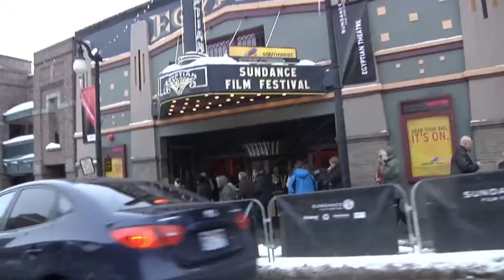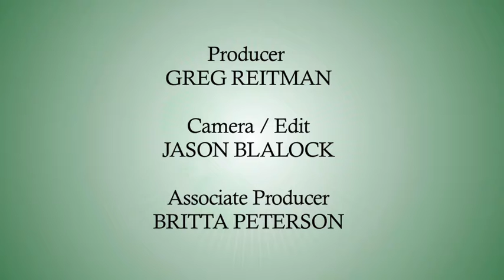SUNDANCE 2010 ON THE GREEN CARPET with GREG REITMAN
Sundance alum Greg Reitman talks about Peace with fellow alumni